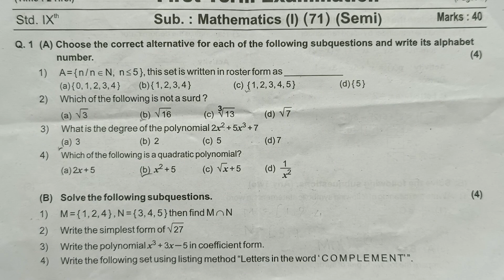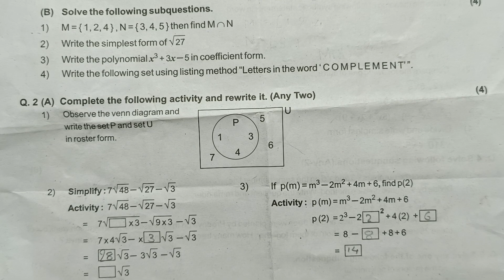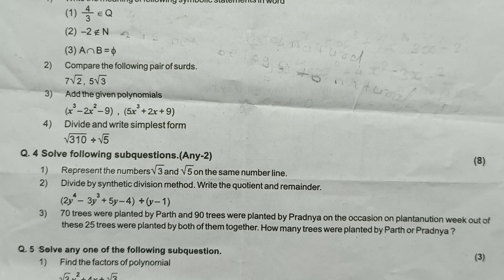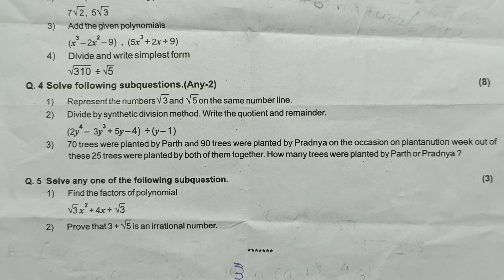Std 9th Mathematics1 | First Term Examination 2023-24 | इयत्ता नववी गणित1 | प्रथम सत्र परीक्षा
इयत्ता नववी गणित भाग1 प्रथम सत्र परिक्षा प्रश्नपत्रिका उत्तरांसहित#mathematics1 first term examination question paper#Jyotsna Pawar#by Tawar madam#तवर मॅडम#first term examination std 9th mathematics1 question पेपर#गणित1 इयत्ता नववी बीजगणित प्रथम सत्र परीक्षा प्रश्नपत्रिका# प्रथम सत्र परीक्षाप्रथम सत्र परीक्षा
# प्रथम सत्र लेखी परीक्षा गुण 40#गणित1# Std 9th#mathematics1 exam#first semester exam# Jyotsna Pawar#pratham satra pariksha#pratham satra pariksha mathematics1#algebra#इयत्ता नववी प्रथम सत्र परीक्षा प्रश्नपत्रिका उत्तरांसहित#std9th mathematics 1 first term exam question paper#Jyotsna Pawar#by Tawar madam#तवर मॅडम#std 9th mathematics 1pratham satra pariksha paper2023-24#bijganit#बिजगणित#